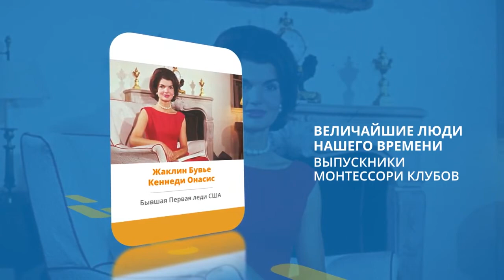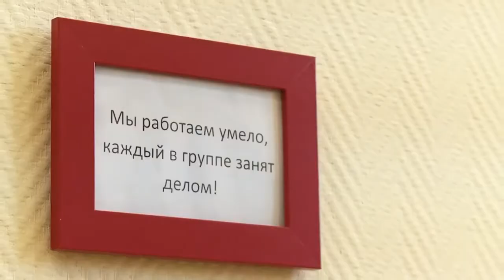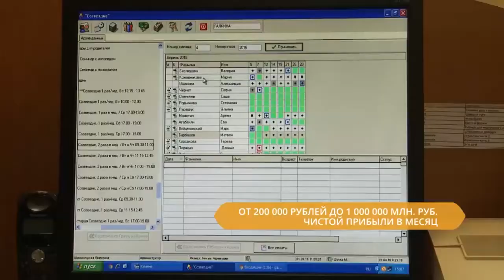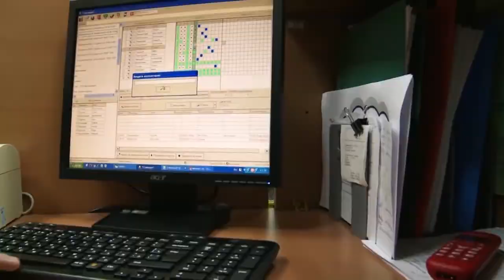Франшиза Созвездие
Сеть детских развивающих Монтессори - клубов «СОЗВЕЗДИЕ» - единственная франшиза детских клубов, работающих по методике Марии Монтессори.

Лидер российского рынка по мнению Британской Ассоциации Монтессори.
Компания, чей опыт перенимают в том числе и иностранные учебные заведения.

Наш многолетний успешный опыт, а также приверженность к максимальному качеству услуг, как оказываемых нашим клиентам, так и франчайзи, - делает наше предложение уникальным.

Более 12000 собственных выпускников